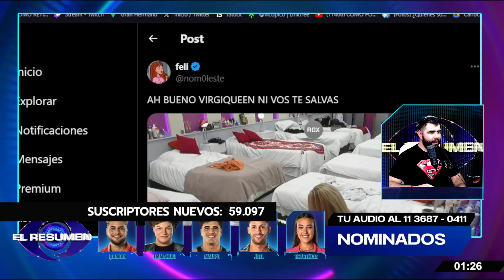🔥NUEVA PELEA EN GH🔥: Virginia SE PUDRIÓ y le PARÓ EL CARRO a Furia: "¡Estoy PODRIDA que me calles!"